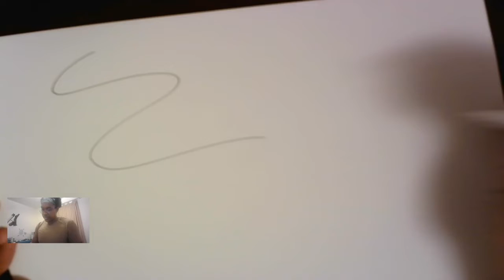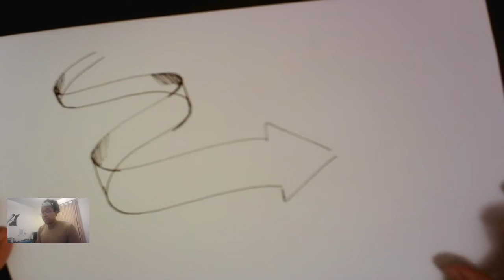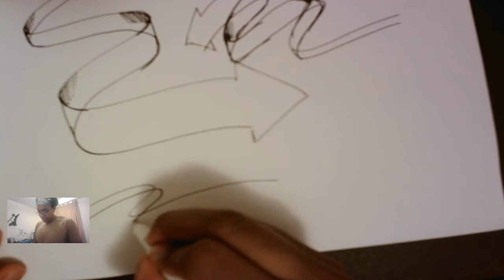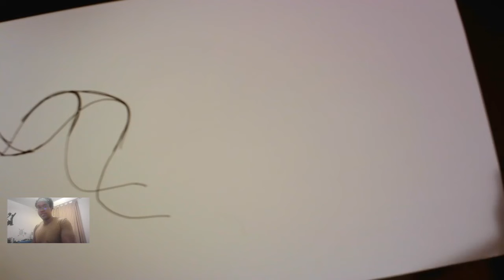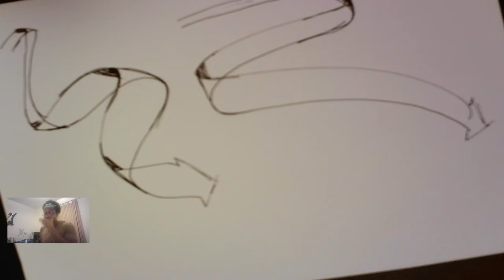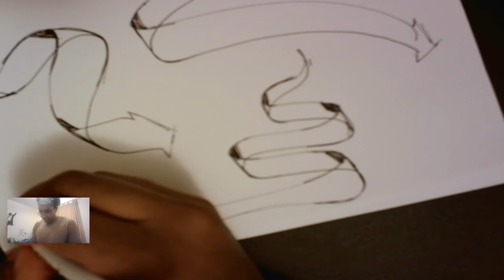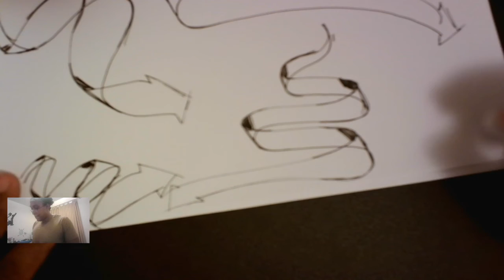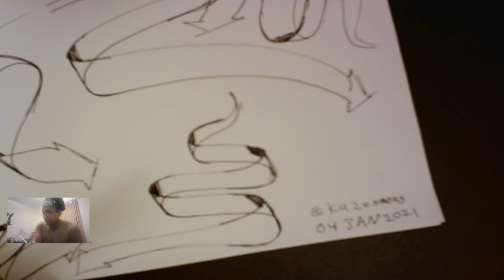Drawabox Lesson 2 HW: OrganicArrows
My first attempt at lesson 2! Happy Drawing :). Follow my other links to see me get better
Twiter:

Newgrounds